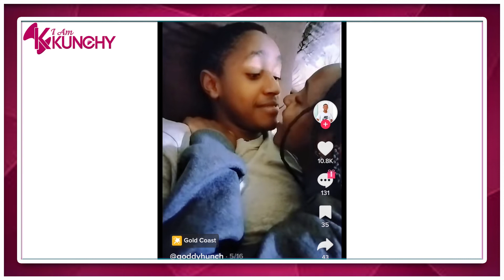I Love💞Goddy But Ako FriendZone🙂ARIANE DASHIAN DENIES GETTING BACK WITH HER EX GODDY HUNCH💔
hunch show
ariane dashian
thee pluto
thee pluto show
hunch show,
hunt showdown,
thee pluto,
ariane dashian,
goddy huncho,
dela gatta,
della gatta show,
della gatta,